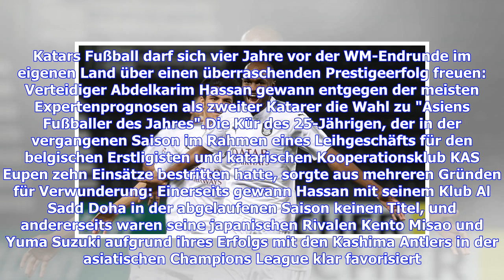Abdelkarim Hassan überraschend Asiens Fußballer des Jahres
Sie sind hier: 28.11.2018 / 19:56 Uhr - von Sportinformationsdienst / Lesedauer: 2 Minuten vergrößernverkleinern Abdelkarim Hassan erhielt die seit 1994 verliehene Auszeichnung als zweiter Katarer © Getty Images Asiens Fußballer des Jahres kommt aus dem Land des WM-Gastgebers von 2022. Abdelkarim Hassan setzt sich bei der Wahl überraschend durch. Katars Fußball darf sich vier Jahre vor der WM-Endrunde im eigenen Land über einen überraschenden Prestigeerfolg freuen: Verteidiger Abdelkarim Hassan ...